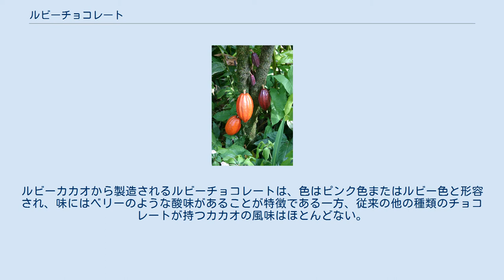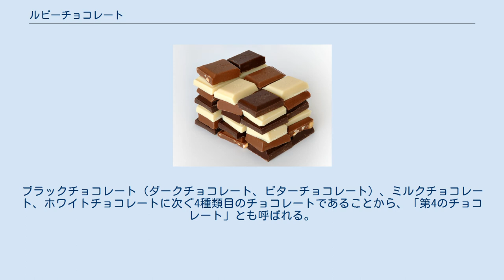ルビーチョコレート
ルビーチョコレート ルビーチョコレートは、ルビーカカオを原料とするピンク色のチョコレートである。
 スイスに本拠を置き、チョコレートの製造・販売を行うバリーカレボーによって10年以上の年月をかけて開発され、2017年9月に発表された。
日本では2018年1月に消費者向けの製品が発売されている。
 原料となるルビーカカオは、特定の種類や原産国のカカオではなく、特有の色と味わいの元となる天然の前駆体を含有するカカオであり、バリーカレボー独自のノウハウで選別される。
ルビーカカオから製造されるルビーチョコレートは、色はピンク色またはルビー色と形容され、味にはベリーのような酸味があることが特徴である一方、従来の他の種類のチョコレートが持つカカオの風味はほとんどない。
ブラックチョコレート（ダークチョコレート、ビターチョコレート）、ミルクチョコレート、ホワイトチョコレートに次ぐ4種類目のチョコレートであることから、「第4のチョコレート」とも呼ばれる。
 バリーカレボーの日本法人であるバリーカレボージャパン株式会社が2019年2月にインターネットを通じて行った調査によれば、ルビーチョコレートを知っていると回答したのは42％で、食べたことがあると回答したのは5％であった。